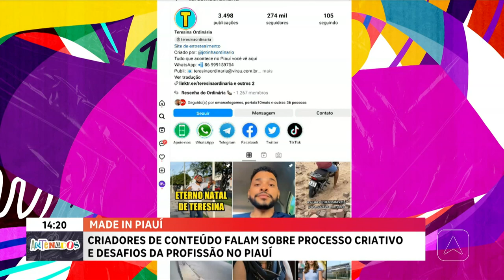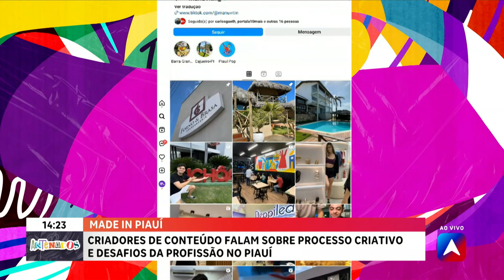MADE IN PIAUÍ: criadores de conteúdo falam sobre processo criativo e desafios da profissão